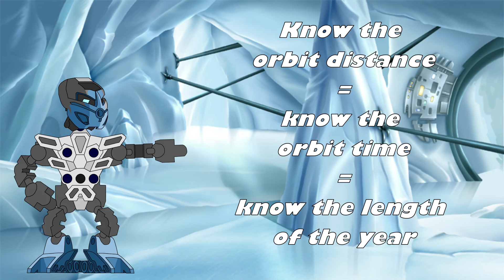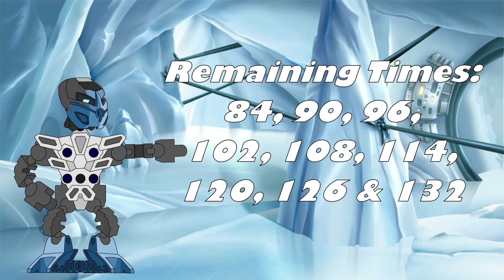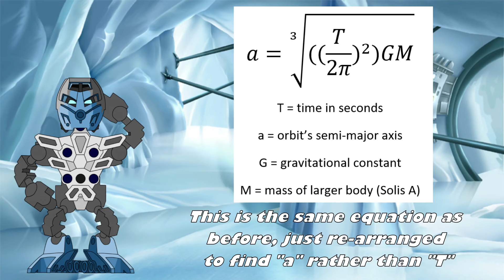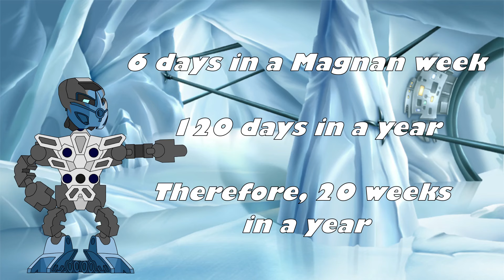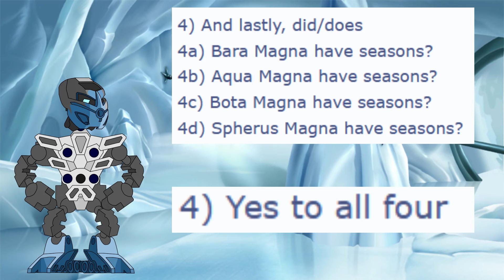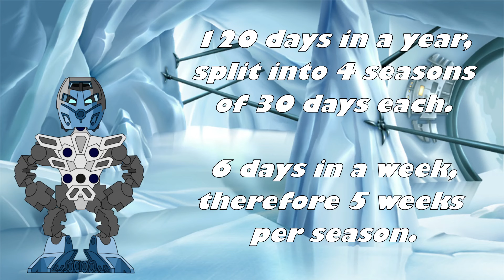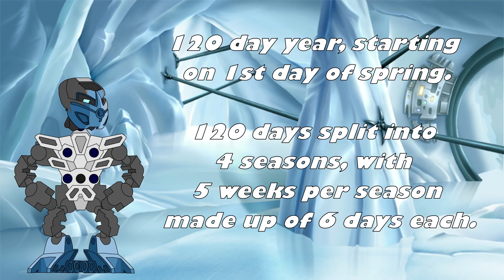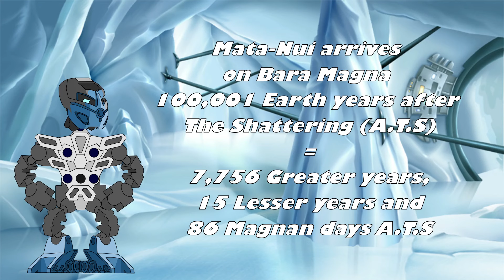Bonus Video - Spherus Magna Calendar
As a final bonus video to finish off the Solis Magna mini-series, I have some fun coming up with a potential calendar for the Magnans, based on the calculated year length of Spherus Magna from earlier videos - I hope you enjoy it!

New BIONICLE Science investigations every month. What part of BIONICLE lore do you want to see investigated next? Give your suggestions in the comments below!